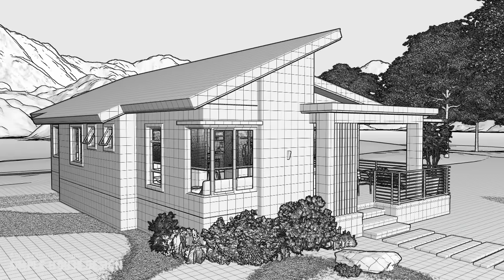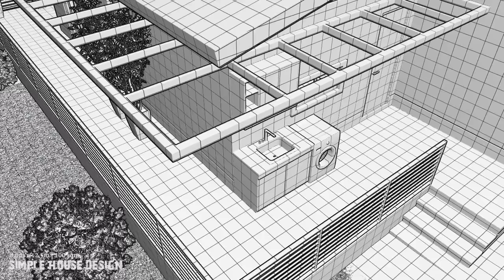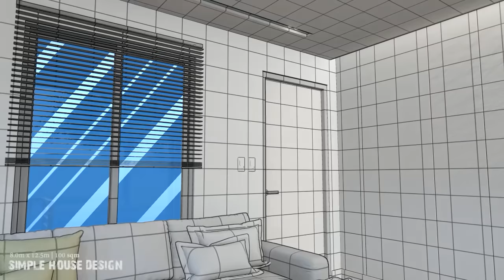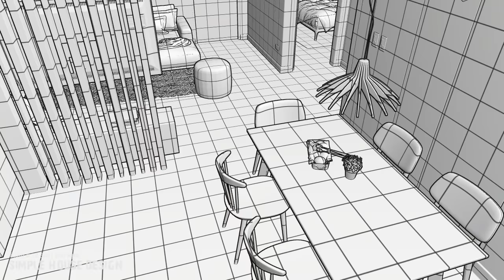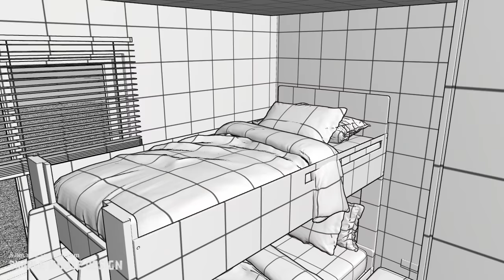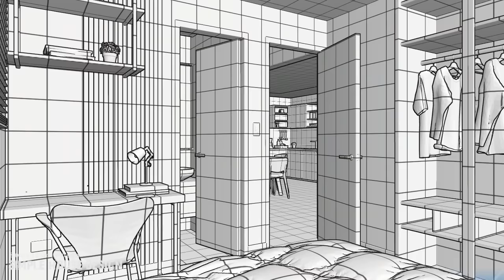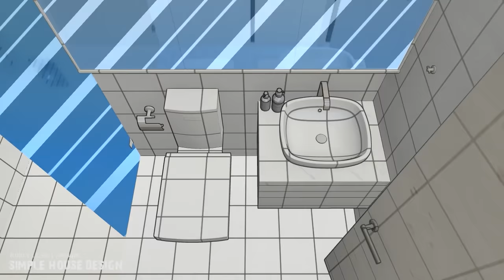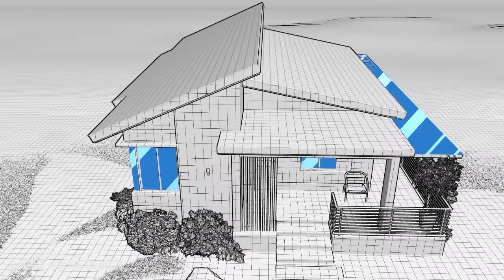SMALL HOUSE DESIGN | 8.00m x 12.50m (100 sqm) | 3 BEDROOM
A concept of Small house design with 3 bedroom, size of 8.00m x 12.50m

* 3 BEDROOM
* 2 BATHROOM
* LIVING AREA
* DINING AREA
* KITCHEN AREA
* TERRACE

Software Used:
* Sketch Up
* Lumion
* Adobe Premiere
* Adobe Photoshop

See yahh!

* Blurry vision